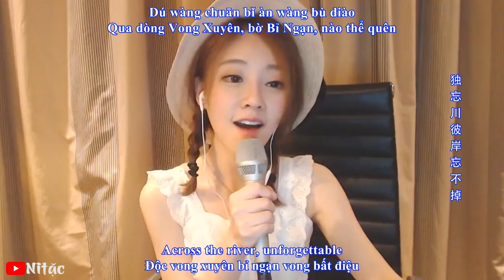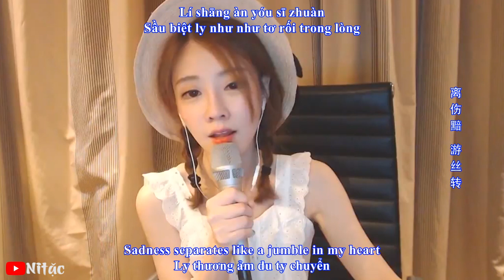穿越時空的思念 Futari No Kimochi [Chinese Ver.] - 冯提莫 Feng Timo [Vietsub+Engsub]